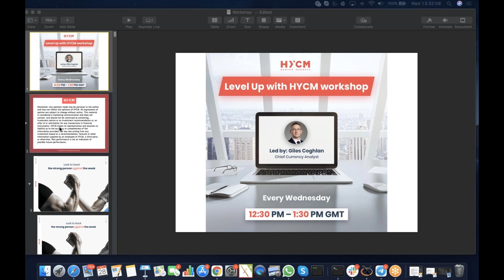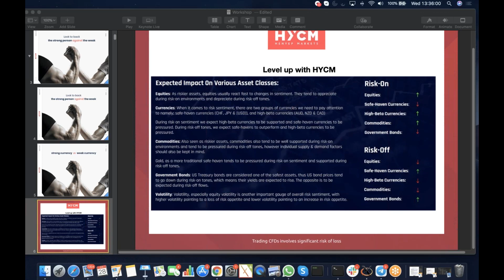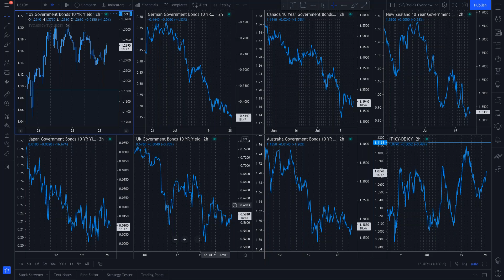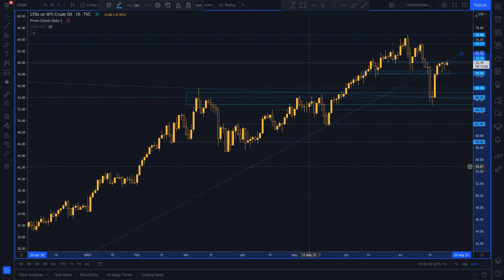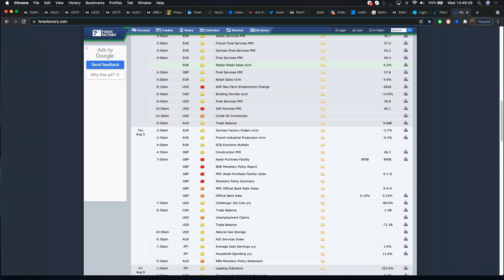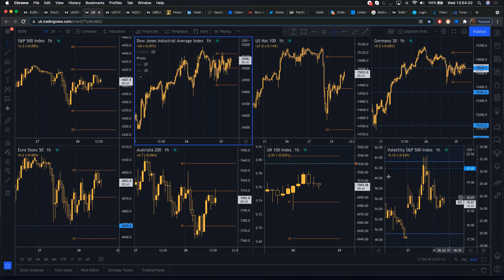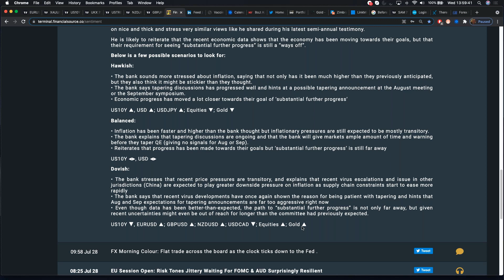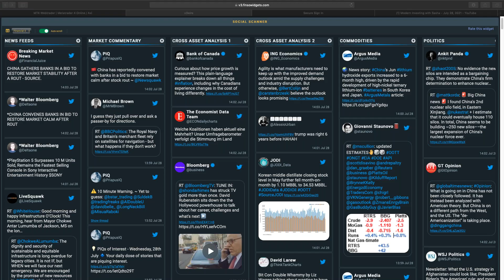Online Trading Workshop Level Up with HYCM